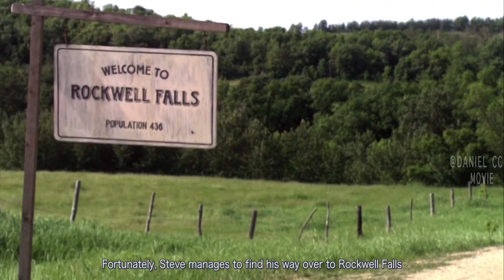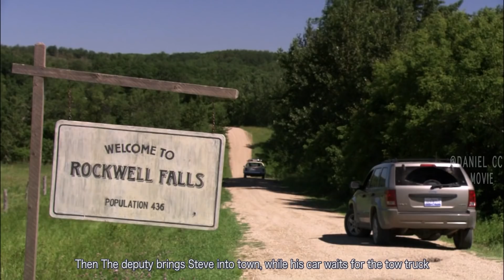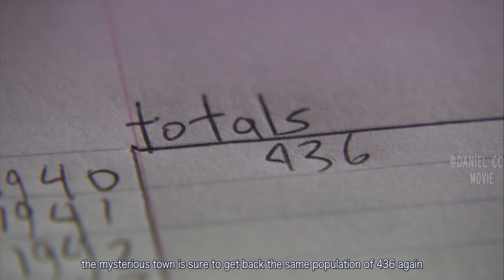People Are Chosen to Die to Maintain the Same Population Over Century |POPULATION 436 EXPLAINED